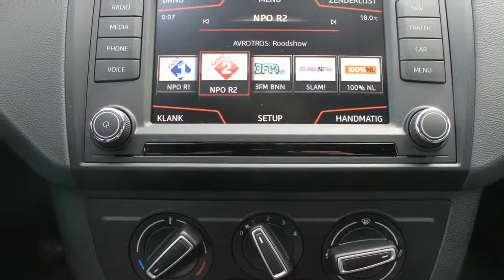Seat Ibiza ST 1.0 95pk Style Connect | LED | 16" LMV | NAVI